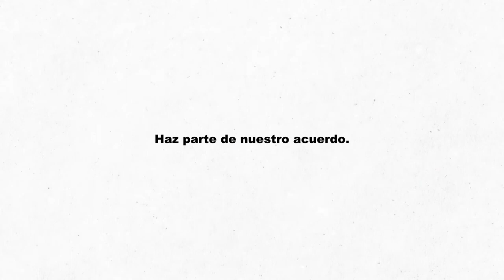ACD · Congreso Nacional de Cultivadores de Palma 🇨🇴